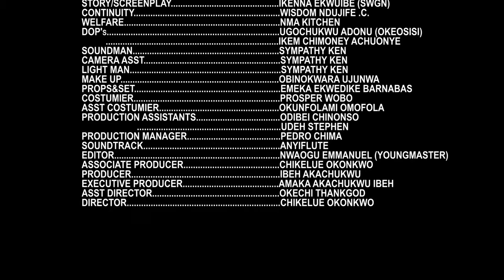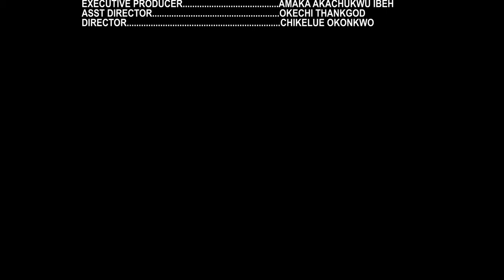CHILD OF MY MISSTRESS {COMPLETE SEASON 5&6} FREDRICK LEONARD/CHINENYE UBA 2024 LATEST NIGERIAN MOVIE